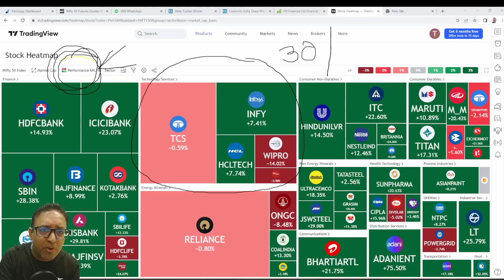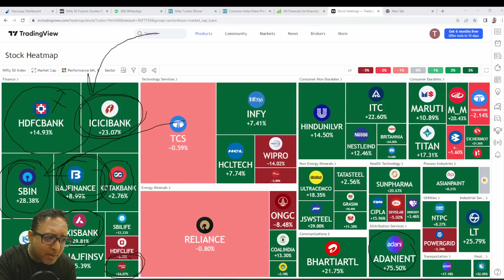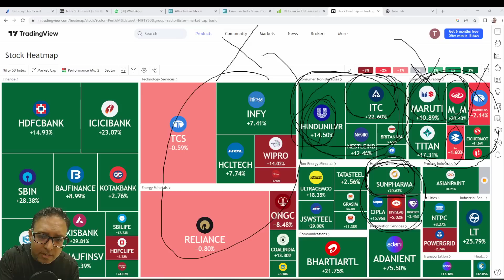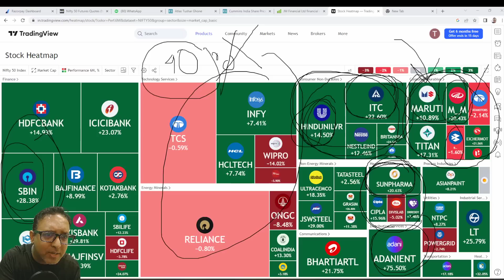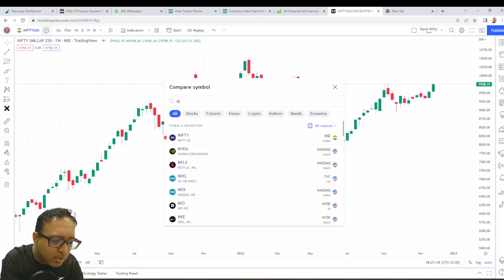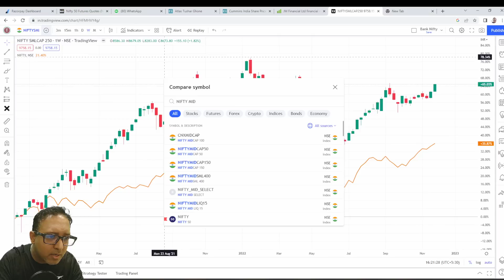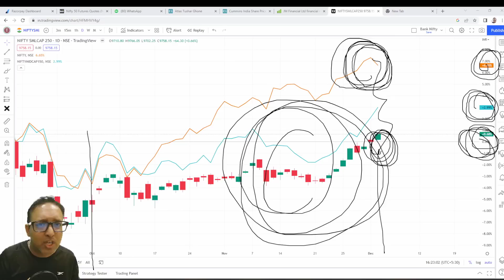Nifty 50 Index is up but Portfolio down .....Why ?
The nifty 50 Index is up but Portfolio Down .Why?

                                       ENROLL SUNDAY 10.00 Trading Strategy Webinar

Search MMT Courses on Playstore.}

Nifty Forecast
nifty
Nifty Nifty
nifty share price
bank nifty
nifty 50
bank nifty share price
nifty today
nifty tomorrow
nifty analysis
bank nifty analysis
nifty analysis
best trading stock
nifty target
bank nifty
nifty
banknifty option
bank nifty options for
nifty analysis
bank nifty analysis
nifty prediction
banknifty
nifty
nifty nifty
nifty live